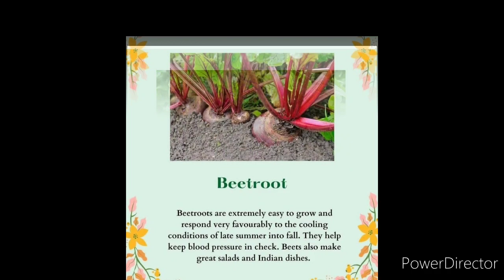type of vegetables that can be grow in this fall season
vegetable are very good for health, one can grow vegetables in the home garden too..here some list of vegetables that can be grow this fall season